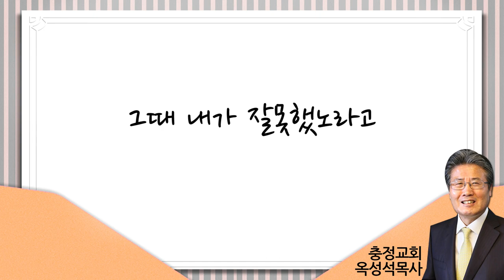[CTS2] 회개는 고백하는 것 | 충정교회 옥성석목사 [짧은 설교]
설교 제목 : 회개는 고백하는 것